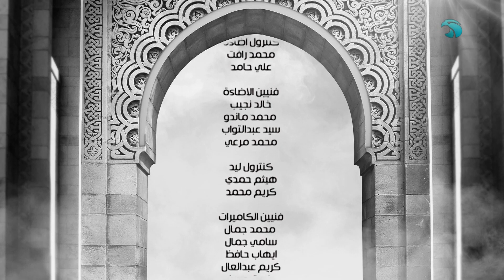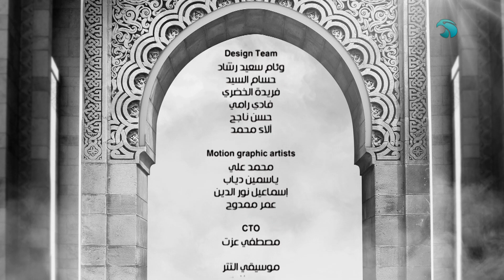الحياة أخلاق - الحلقة الكاملة - 4 ديسمبر 2022